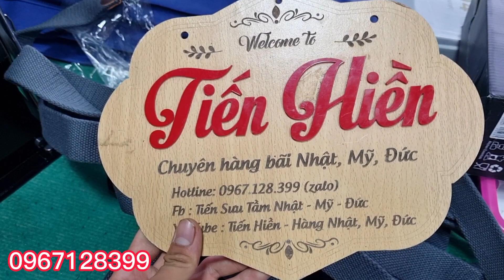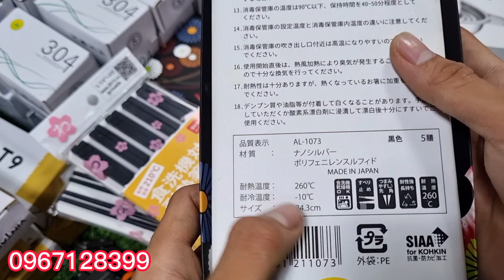hàng nhật bãi, băng keo 10k, dao chặt 20k thắt lưng mỹ, bộ bấm móng, kìm đă năng - 0967.128.399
💡 💡💡 Tổng kho hàng Nhật - Đức - Mỹ _ Nhật Bãi Chí Công CKT

Địa chỉ:  Tiêu Động - Bình Lục - Hà Nam